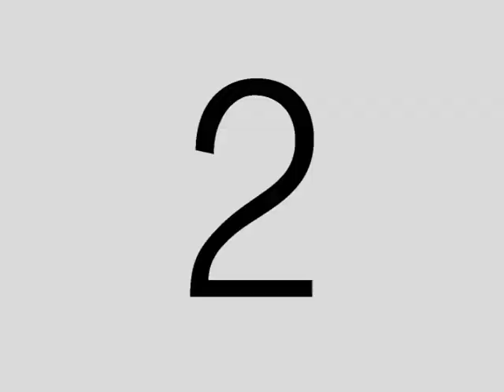LOVE HAITI TV AD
THIS "LOVE HAITI CAMPAIGN COMMERCIAL" WILL BE SHOWN ON CTS FOR THE WHOLE MONTH OF FEBRUARY STARTING ON THE 1ST. LETS DO OUR BEST TO BRING BACK HOPE TO HAITI.